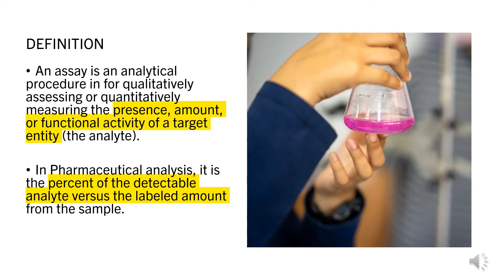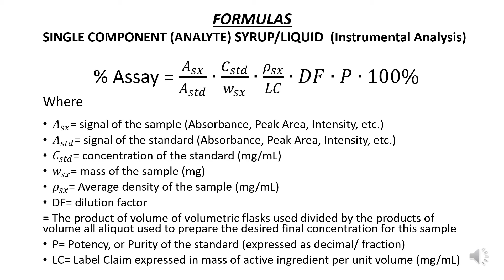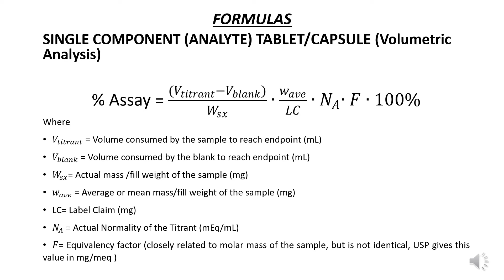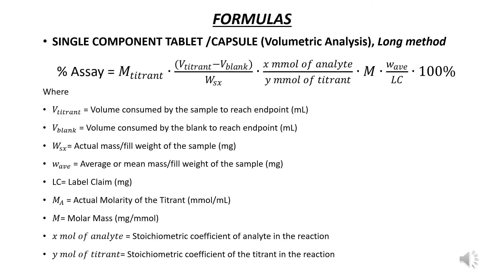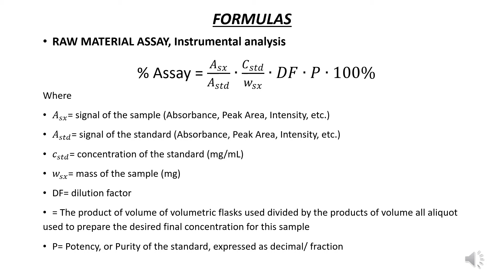How to Compute for Assay of Drugs (Pharmaceutical Raw Material, Intermediate, and Finished Product)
This video tells the commonly used formulas for the calculation of Pharmaceutical Substances, Raw Materials and Finished Products such as Tablet, Capsules and Syrups.